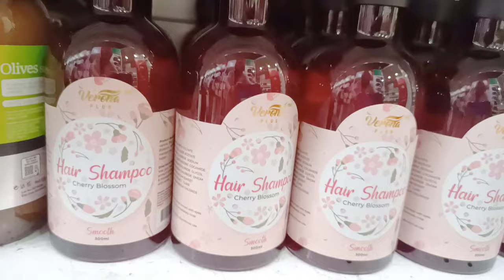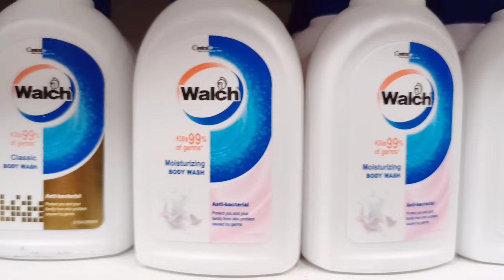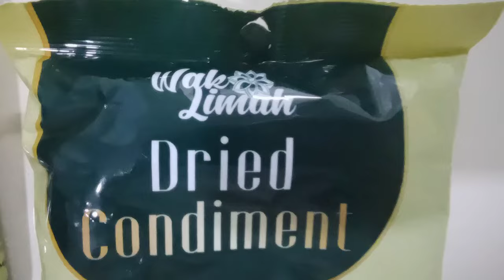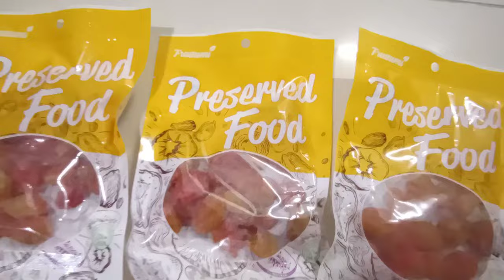Eco Shop Haul | Random Item | Shopping Lagi Ni Ha !!!